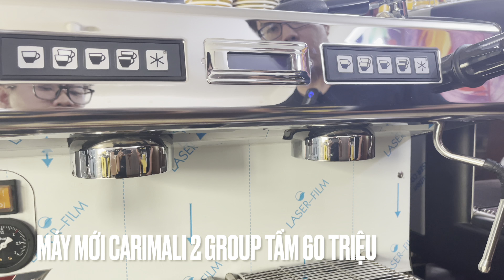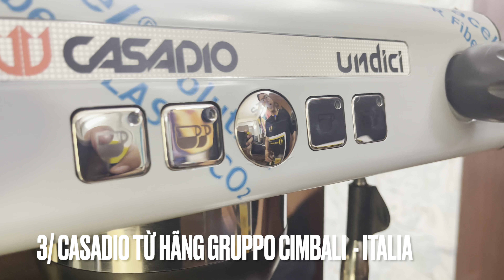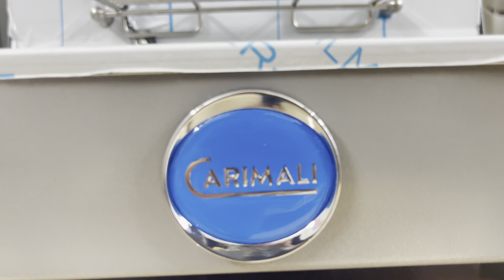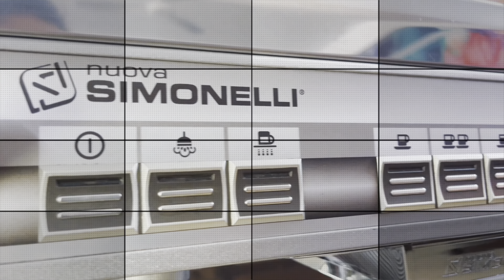Tư vấn chọn mua máy pha cafe loại nào tốt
✅ Tư vấn chọn nên mua máy pha cafe loại nào tốt uy tin để kinh doanh, cung cấp máy pha cafe espresso chuyên nghiệp giá rẻ sỉ xịn bền tốt 1 group 2 group cũ mới lớn nhỏ đã qua sử dụng như Casadio Undici A1 A2 Carimali Pratica E1 E2 Breville 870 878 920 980 Gemilai Crm 3200 ABCD Lamvita Tiross Astoria Apiia 2 Expobar Gaggia Nouva Simonelli loại 1 cần hay 2 vòi nhập khẩu từ của Italia Ý Tây Ban Nha Đức Trung Quốc cho cửa hàng, lưu ý khi mua máy pha cafe mang đi take away loại nào tốt, địa chỉ công ty uy tín tìm hiểu bán combo trọn bộ máy pha cafe espresso cho quán nhỏ vừa và lớn tại tphcm, hà nội, đà nẵng uy tín chất lượng hàng đầu tìm nên mua ở đâu, giải đáp thắc mắc có nên mua máy pha cafe hay không, giá bao nhiêu. Nếu bạn đang khó khăn chọn lựa tìm hiểu thì thật may mắn, bạn đã tìm đúng địa chỉ cty cung cấp máy pha cafe chuyên nghiệp. Chúng tôi đang có 7 combo trọn bộ máy pha cà phê nhập khẩu trực tiếp từ Ý giá tốt, công suất cao, chất lượng ổn định.

0:00 LYON COFFEE giới thiệu
0:30 Tư vấn chọn mua máy pha cafe loại nào tốt
3:00 Liên hệ tư vấn mua hàng qua Hotline 18009450

➡️ Nhà chuyên cung cấp máy pha cafe trọn bộ 1 group 20 triệu giá rẻ
Cung cấp máy pha cafe combo 20 triệu này bao gồm máy pha cà phê 1 group CRM3200B 98% - - máy cũ đã qua sử dụng và máy xay HC600 98%. Kèm theo đó là chính sách bảo hành bảo trì. Công suất pha 1 ngày được trên 50 cà phê. Combo phù hợp với những ai đang có ngân sách đầu tư thấp. Hoặc nhu cầu sử dụng ít.
➡️Nhà chuyên cung cấp máy pha cafe tại tphcm trọn bộ 1 group 28 triệu
Cung cấp máy pha cafe combo 28 triệu này bao gồm máy pha cà phê 1 group CRM3200B 100%, máy xay HC600. Máy pha café dành cho quán nhỏ và vừa. Công suất pha 1 ngày được trên 100 ly cà phê. Nhu cầu sử dụng cà phê máy ít, tầm 120 ly/ngày.
➡️ Nhà chuyên cung cấp bán máy pha trọn bộ 1 group 45 triệu cho cửa hàng cà phê
Chuyên cung cấp máy pha cafe chuyên nghiệp nhập khẩu xịn bền từ Italia Ý, combo 45 triệu này bao gồm máy pha cà phê 1 group Casadio Undici A1 98% - máy cũ đã qua sử dụng và máy xay HC600. Công suất pha 1 ngày được trên 200 ly cà phê. Rất phù hợp với nhu cầu sử dụng cà phê pha máy cao và liên tục. Anh chị nếu là chủ quán cafe nên đầu tư combo máy pha này.
➡️ Nhà chuyên cung cấp máy pha cafe espresso giá rẻ trọn bộ 1 group 50 triệu
Chuyên cung cấp máy pha cafe chuyên nghiệp nhập khẩu xịn bền từ Italia Ý combo 50 triệu này bao gồm máy pha cà phê Carimali 1 group Paticar và máy xay HC600. Hưởng thêm những chính sách đặc biệt như hình dưới đây.
➡️ Nhà chuyên cung cấp bán máy pha trọn bộ 1 group 55 triệu cho cửa hàng cà phê
Chuyên cung cấp máy pha cafe combo 55 triệu này bao gồm máy pha cà phê 1 group Casadio Undici A1 và máy xay HC600. Công suất pha 1 ngày được 480 ly cà phê. Đây là combo mới 100% so với combo 45 triệu ở trên. Vận hành ổn định cho phân khúc quán cafe. Bộ này trâu, bền cực kỳ.
➡️ Công ty cung cấp bán máy pha cà phê trọn bộ 2 group 69 triệu cho cửa hàng cafe
Combo 69 triệu này bao gồm máy pha cà phê Carimali 2 group Paticar, máy xay HC600.. Công suất pha 1 ngày được 960 ly cà phê. Combo này là sự đầu tư hợp lý tiết kiệm tài chính cho anh chị. Anh chị không nên đầu tư những loại máy pha trên 100 triệu. Thời gian hoàn vốn rất lâu.
➡️ Công ty cung cấp bán máy pha cà phê trọn bộ 2 group 68 triệu
Combo 68 triệu này bao gồm máy pha cà phê 2 group Nuova Simonelli Appia 2 98% và máy xay HC600.
✅ Tư vấn chọn nên mua máy pha cafe loại nào tốt uy tin để kinh doanh giá rẻ sỉ xịn bền tốt 1 group 2 group cũ mới lớn nhỏ đã qua sử dụng để kinh doanh như Casadio Undici A1 A2 Carimali Pratica E1 E2 Breville 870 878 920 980 Gemilai Crm 3200 ABCD Lamvita Tiross Astoria Apiia 2 Expobar Gaggia Nouva Simonelli loại 1 cần hay 2 vòi nhập khẩu từ của Italia Ý Tây Ban Nha Đức Trung Quốc cho cửa hàng, lưu ý khi mua máy pha cafe mang đi take away loại nào tốt, địa chỉ công ty uy tín tìm hiểu bán combo trọn bộ máy pha cafe espresso cho quán nhỏ vừa và lớn tại tphcm, hà nội, đà nẵng uy tín chất lượng hàng đầu tìm nên mua ở đâu, giải đáp thắc mắc có nên mua máy pha cafe hay không, giá bao nhiêu. Chúng tôi đang có những thương hiệu máy pha cafe uy tin nên mua để kinh doanh.
✅ Lyon Coffee chuyên cung cấp các dòng máy pha cafe chính hãng có bảo hành, hướng dẫn tận nơi, bảo hành, bảo trì tuyệt vời. Cần tư vấn thêm hãy gọi vào số điện thoại – zalo : 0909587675 hoặc số tổng đài 18009450
✅ Đặc biệt chia sẻ miễn phí những kiến thức về dòng máy do chính Lyon Coffee biên soạn về: cách pha café đen nóng, vệ sinh, cài lượng nước, chỉnh độ xay, nhấn tamper, những lỗi hay gặp phải khi kinh doanh...
➡️ Ngoài ra, chúng tôi đang có thêm 2 mô hình nhượng quyền cho anh chị chọn lựa: